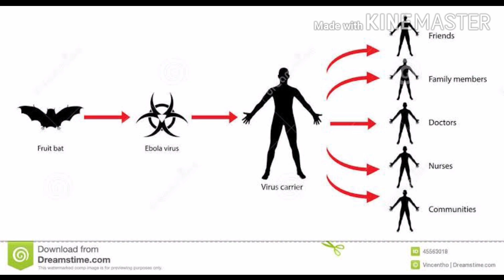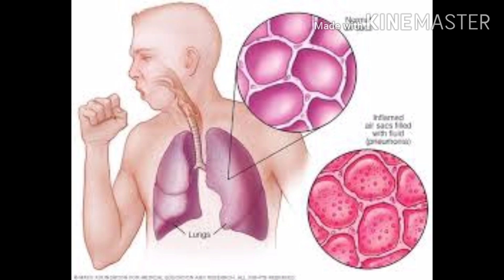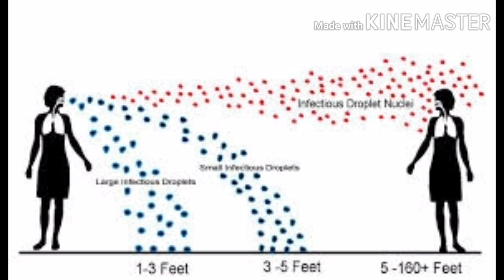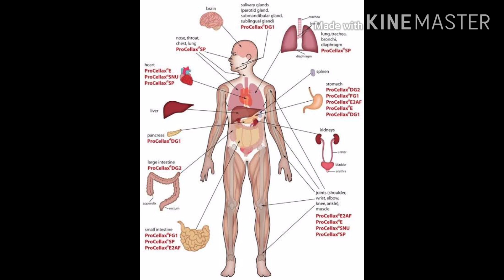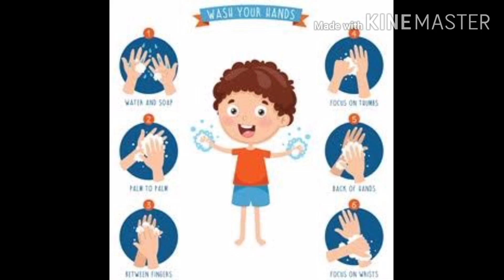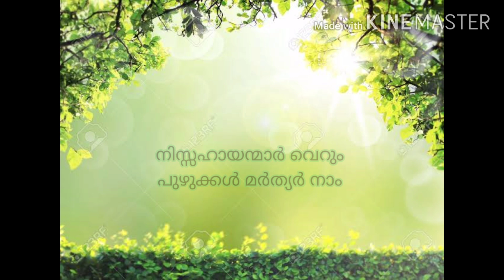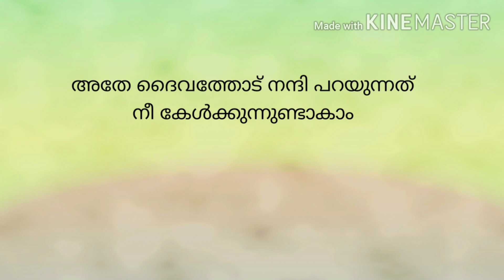ചെറുത്ത് നിൽക്കാം നമുക്ക് | The survival | Novel corona | covid-19